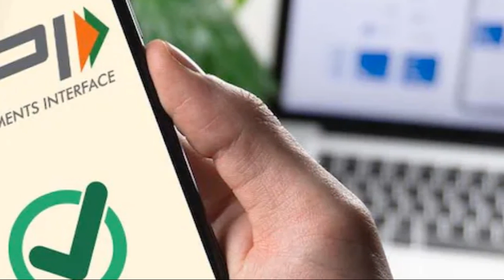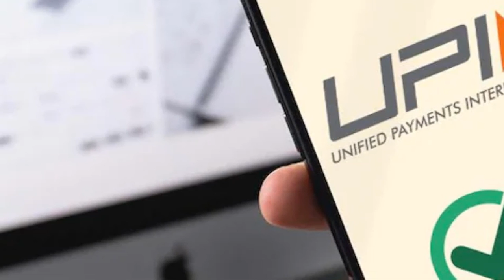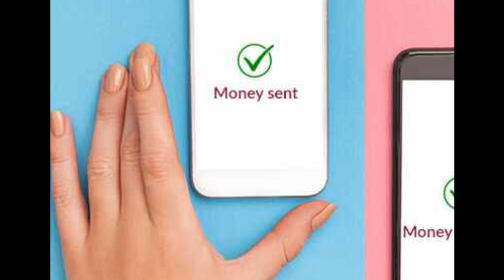How to use UPI Pay - bina internet ke upi payment kaise kare | upi in feature phone | *99# UPI